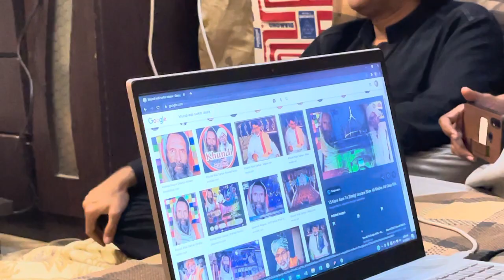Bat karni mujy mushkil ghazal by ustad Mohammed Ali tabla ustad bashir khan